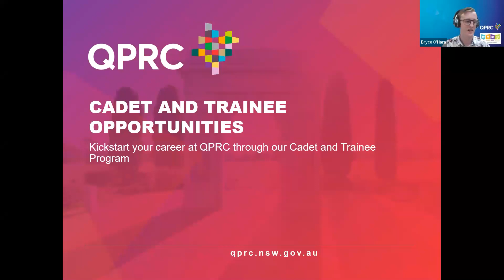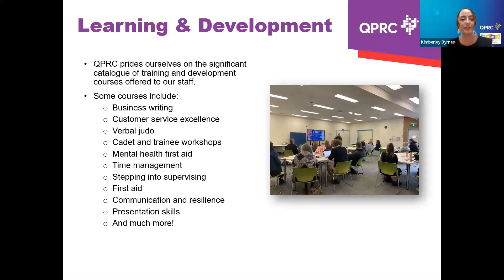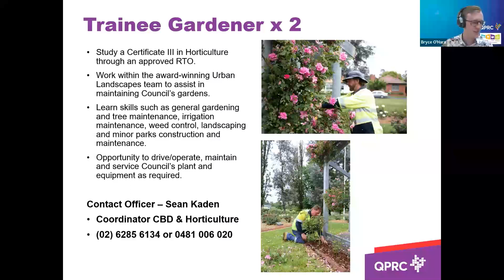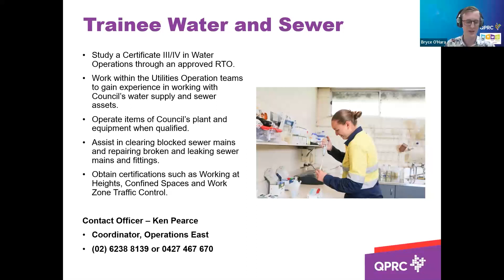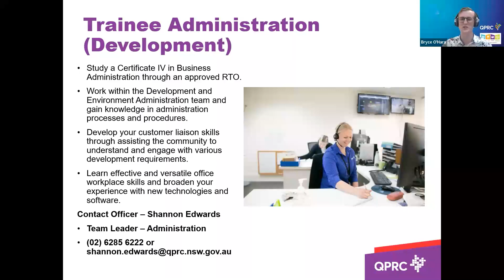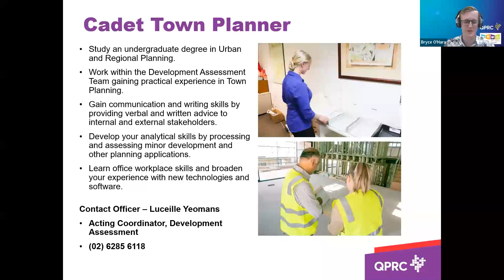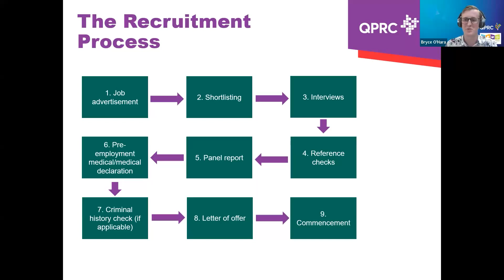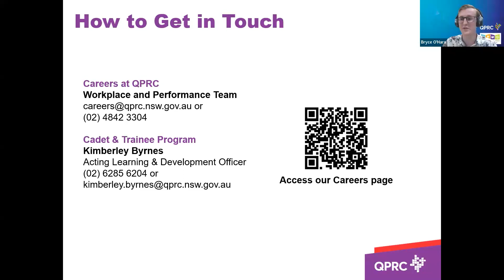Cadet and Trainee workshop - 21 September 2023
Our Workplace team held an information session for our cadet and trainee positions.